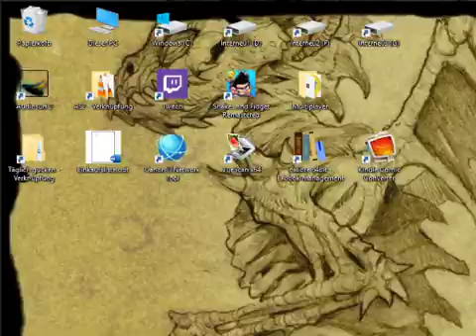Magic & Mayhem Playthrough [Half-Blind[ 021